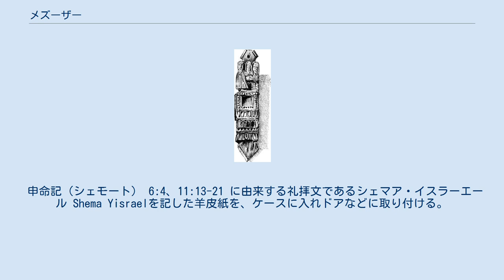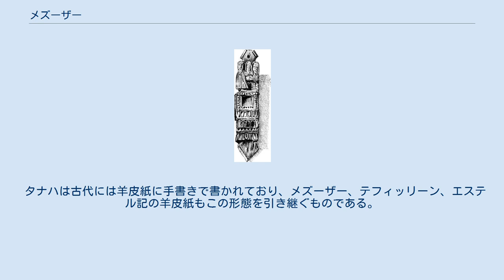メズーザー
メズーザー（מְזוּזָה məzūzāh）とは「門柱」の意味。
メズザーとも。
複数形はメズーゾート。
 メズーザーはヘブライ語で次のことを意味する： トーラーのミツワーによってヘブライ語の銘刻文を記した羊皮紙 それを入れた箱 それを取り付けたドア、門、アーチの側柱（だき）、門柱、doorjamp メズーザーは613のミツワーの一つであり、ユダヤ人の家屋、シナゴーグに設置され、また商業において使用される。
 上記の箇所の入り口側に、斜めに取り付けられ、部屋に入るたびに手を当てて祈る。
 申命記（シェモート） 6:4、11:13-21 に由来する礼拝文であるシェマア・イスラーエール Shema Yisraelを記した羊皮紙を、ケースに入れドアなどに取り付ける。
この文章はシャハリートで用いるテフィッリーンに入っているものと同一である。
 タナハは古代には羊皮紙に手書きで書かれており、メズーザー、テフィッリーン、エステル記の羊皮紙もこの形態を引き継ぐものである。
 ケース上部にはシャッダイ שַׁדַּי, אֵל שַׁדַּי（全能者、創世記17：1）の頭文字であるシーン shin (ש) の文字や、ダビデの星が記されている。
 結婚式、その他の場面において芸術的なメズーザーがよく贈られる。
 ユダヤ教の礼拝はかなりの量になり、シャハリートではアミーダー（あるいはシェモーネ・エスレー、テフィッラー）とアーレーヌーの前に申命記が読まれるが、その中でこれらメズーザーとテフィッリーンに関する箇所に触れられる。
 これらの毎日三回の祈りは、哲学性には欠けるが、相当な量になる。